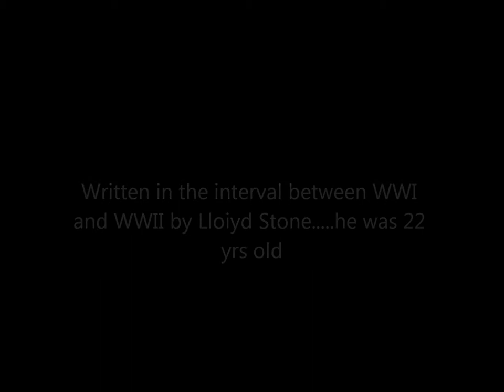FINDLANDIA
written at war,...WWW1